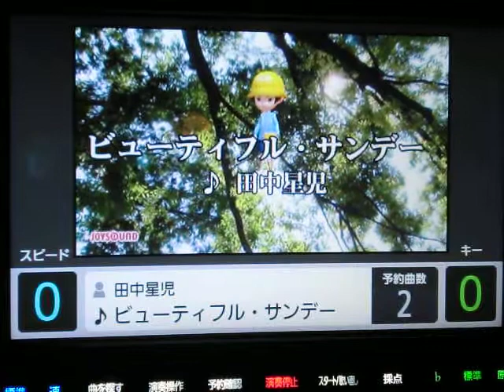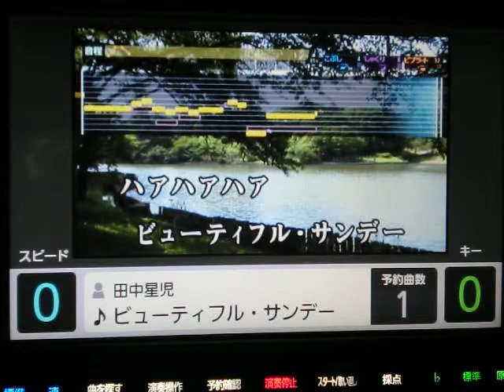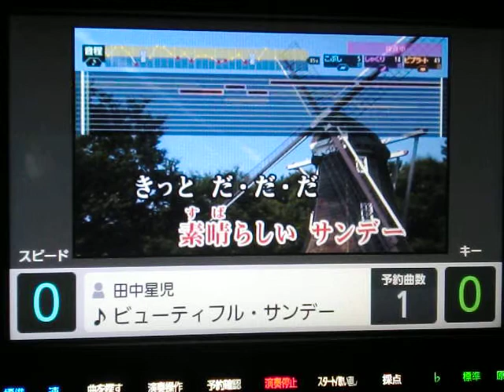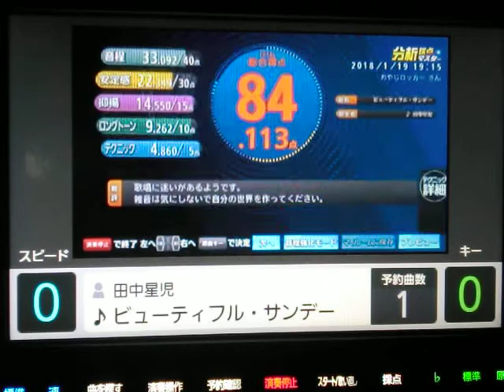ﾋﾞｭｰﾃｨﾌﾙ･ｻﾝﾃﾞｰ 田中星児 ｂｙ おやじロッカー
説明　日曜日なんでうたってみた(笑)相も変わらぬ下手くそが小学生以来うたっちゃいました(～＿～;)おはよう７００＼(゜ロ＼)(／ロ゜)／・・・